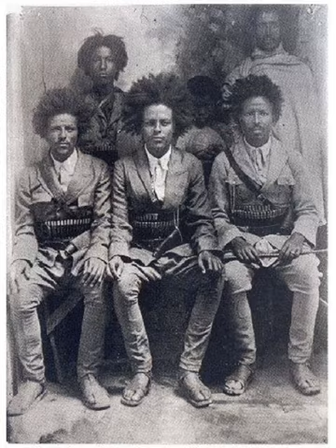Patriots (Ethiopia) | Wikipedia audio article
This is an audio version of the Wikipedia Article:
Patriots (Ethiopia)

- Socrates

SUMMARY
The Arbegnoch (Amharic, "Patriots") were Ethiopian resistance fighters in Italian East Africa from 1936 until 1941. They were known to the Italians as shifta.